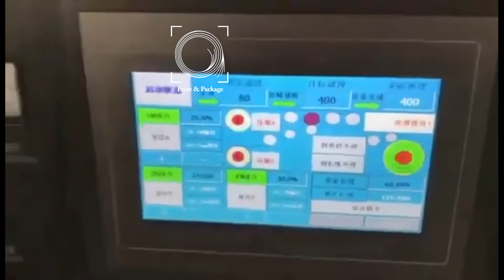Автоматическая бобинорезальная машина FQ 1600A